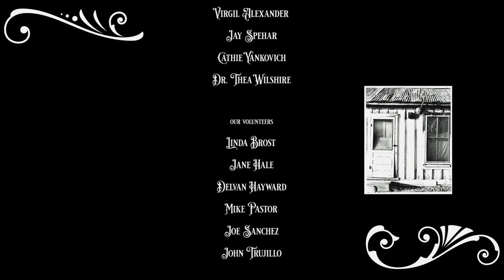Bullion Plaza Museum Presents “The George & Hazel Cox Ranch Room”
The George & Hazel Cox Ranch Room, featuring Linda Griffin Brost.

This project is supported by the Arizona State Library, Archives & Public Records, a division of the secretary of state, with federal funds from the institute of museum and library services and the cares act.

Filmed, Edited and scored by Matti Way from The North Films.
Graphic artist Tashiana Jerrolds
Miami Arizona archive footage provided by John Purlia
Friends of the Miami Memorial Library